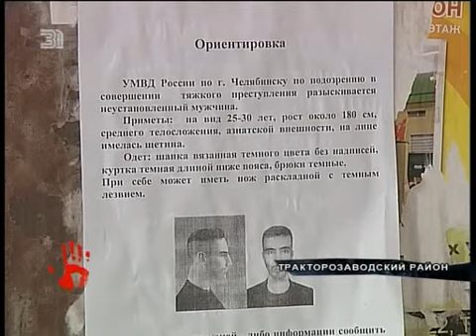В поисках маньяка полиция проводит облавы на рынках и кафе